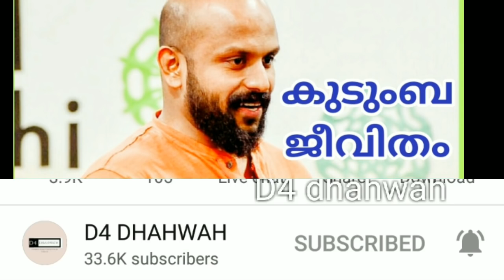സ്ത്രീയുടെ അവകാശങ്ങള്‍,Pma gafoor new Speech,ദേഷ്യം,അസൂയ,പക ഒഴിവാക്കാം-P M A GAFOOR part-2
സ്ത്രീയുടെ അവകാശങ്ങള്‍,Pma gafoor Speech,ദേഷ്യം,അസൂയ,പക ഒഴിവാക്കാം-P M A GAFOOR part-2